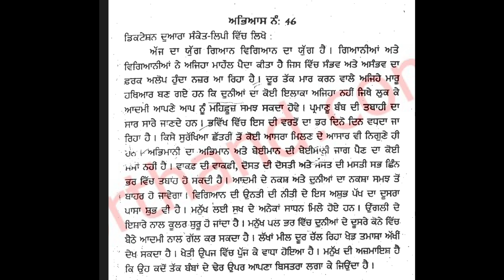Punjabi Shorthand Dictation 50 Wpm l Punjabi Steno Dictation I All in one for you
Welcome to channel " Allinoneforyou"

About Video-: Punjabi Shorthand Dictation 50 Wpm l Punjabi Steno Dictation l Allinoneforyou

to add on my telegram group join now

visit my website for more dictations of English as well as Punjabi Language at 40 wpm I 50 wpm I 60wpm l 70 wpm l 80 wpm l 90 wpm l 100 wpm l 110 wpm l 120 wpm l

punjabi shorthand,
Punjabi shorthand dictation 50 wpm,
punjabi shorthand dictation 60 wpm,
punjabi shorthand dictation 120 wpm,
punjabi shorthand dictation 40 wpm,
punjabi shorthand dictation 70 wpm,
punjabi shorthand by pooja sood,
punjabi shorthand 80 speed,
punjabi shorthand learning
punjabi steno,